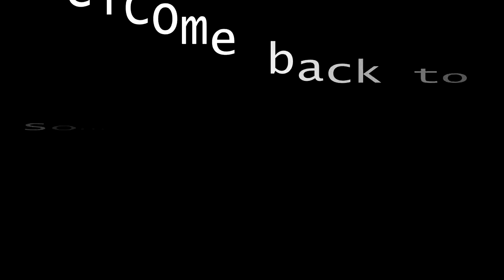og block placing hacks - Minecraft Skywars